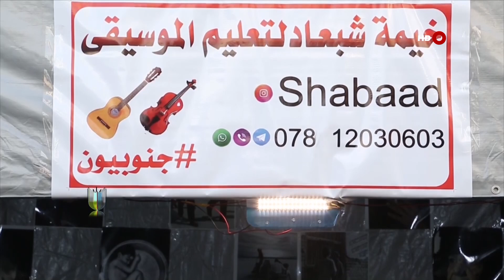صباح الشرقية 15-12-2019 | المتظاهرون يعبرون عن سلميتهم بالموسيقى والرسم